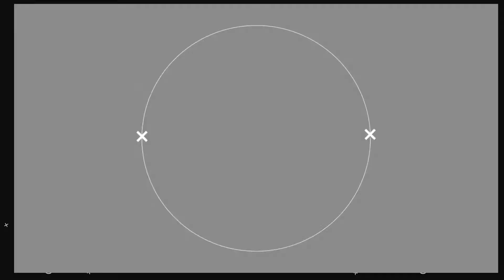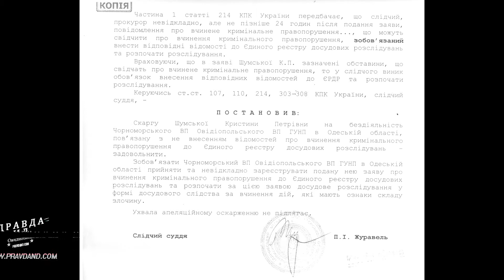СЛУЧАЙ В ЧЕРНОМОРСКЕ. ПРИМЕНЯЛА ЛИ ПРЕПОДАВАТЕЛЬ НАСИЛИЕ К ДЕТЯМ? ОТКРЫТО УГОЛОВНОЕ ПРОИЗВОДСТВО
В нашу редакцию обратилась Кристина Шумская, мама ученицы 1-Б класса Черноморской школы №7 со словами: «Здравствуйте! Мой ребёнок и дети других родителей испытали физическое и психологическое насилие со стороны учителя начальных классов Мануловой Ольги Викторовны».
Для выяснения подробностей мы встретились с Кристиной и она нам рассказала все на камеру.